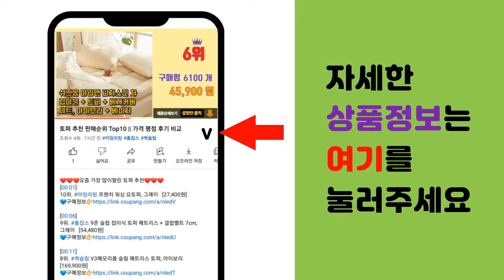솜사탕메이커 추천 판매순위 Top10 || 가격 평점 후기 비교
❤️❤️❤️요즘 가장 많이팔린 솜사탕메이커 추천❤️❤️❤️

[00:01]
10위. #[맘코니 솜사탕메이커] 기계 가정용 홈파티 어린이 유아 주방놀이 간식 만들기 크리스마스 선   [69,000원]

[00:06]
9위. 오로라 솜사탕 메이커 자이리톨 설탕 메이킹 풀패키지, 기기+딸기맛설탕1개+오로라스틱1개 [83,900원]

[00:11]
8위. 노스텔지아 가정용 솜사탕 메이커 기계, PCM-805 [60,700원]

[00:16]
7위. 캔디플로스 솜사탕메이커 CF101 [68,900원]

[00:21]
6위. RUN Home 전자동 솜사탕 메이커 기계 노스텔지아 DIY 가정용 미니 캔디플로스 만들기 [24,800원]

[00:26]
5위. SUMWE 전자동 가정용 솜사탕 메이커, 분홍색의-PK [79,900원]

[00:31]
4위. 라쿠진 달콤푹신 솜사탕 메이커 화이트, LCZ007WT [49,900원]

[00:36]
3위. 토이트론 뽀로로 미니 솜사탕 메이커 놀이완구, 혼합색상, 1 [46,360원]

[00:41]
2위. 요플레이 솜사탕 메이커, YCM01 [55,900원]

[00:46]
1위. 토이트론 하프의 빙글빙글 솜사탕 메이커, 혼합 색상 [47,170원]